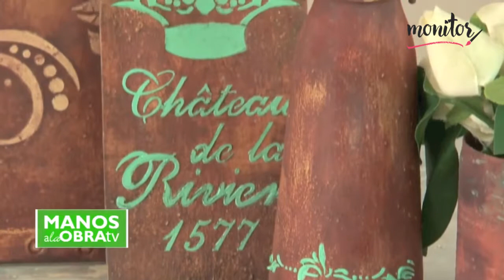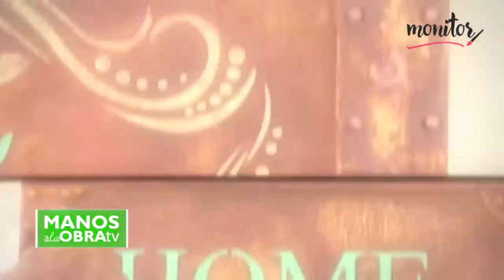MONITOR | Pato Mariani | Imitación Óxido | Manos a la Obra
▶️ Pato Mariani nos enseña a realizar imitación Óxido con productos Monitor.
🔺Les recordamos que en nuestro canal en YouTube podrán encontrar gran cantidad de técnicas y proyectos realizados por las profesoras que nos acompañan.